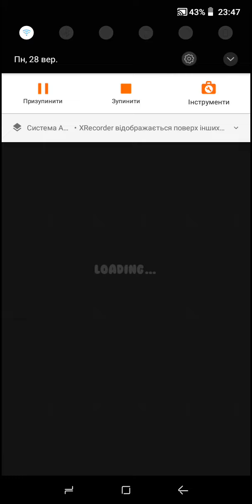Pull Him Out